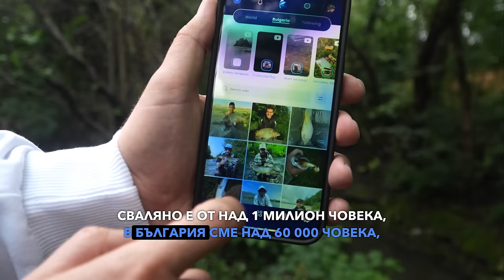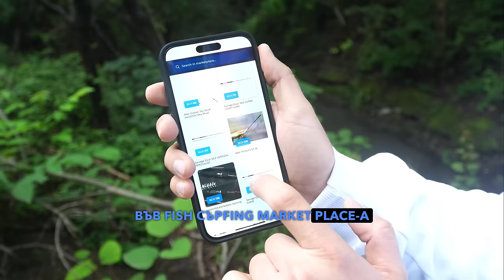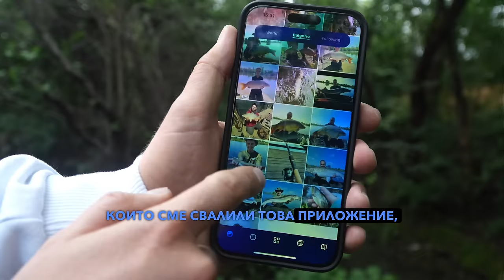ЗВУКОВА СИСТЕМА ПРИВЛЕЧЕ 100 ЩУКИ !?!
Размазахме щуките на язовир Сопот с примамките на  LIVINGSTON които са с вградена звука система на батерии и хищника ги усеща от далеч!
🎣 TWITCH FISHING ВЪДИЦАТА СЕ ОЧАКВА СКОРО!!!

Taкъмите, които ползвам са:
► ВЪДИЦИ за ЩУКА, БЯЛА РИБА и РАСПЕР, ЛАВРАК, ЛЕФЕР, БАРАКУДА: